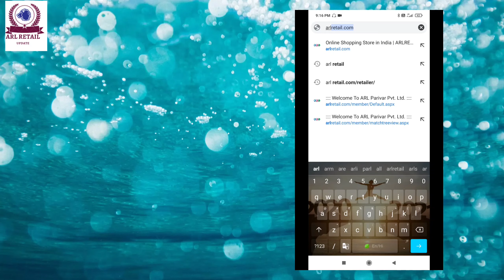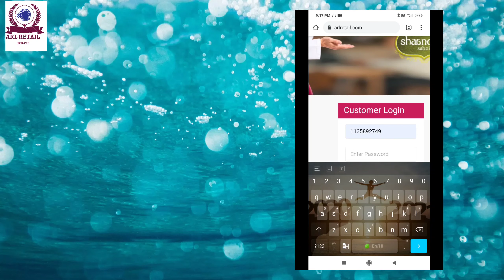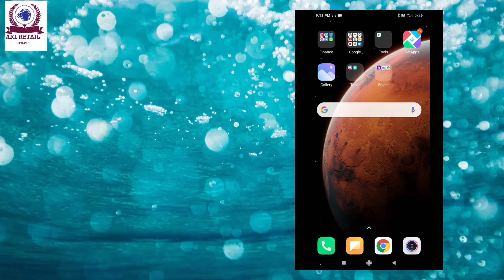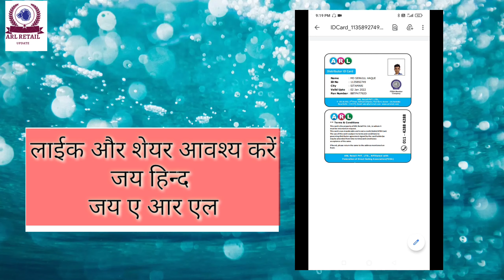arl retail me apna iD card kaise banaye ए आर एल रिटेल मे अपना आई कार्ड कैसे बनाए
दोस्तो,
         जय ए आर एल

सबसे पहले आप अपने सर्च ब्राउज़र (गुगल या क्रोमो) मे जाए और सर्च करे इसके बाद आप को वहां कुछ इंटरफ़ेस दिखेगा वहां पर को किलीक करोगें तो आप को एक होम पेज खुलेगा उस होम पेज पे आपको डिस्ट्रिब्यूटर आईडी लॉग इन दिखेगा उसमे अपना आईडी और पासवर्ड डाले और सबमीटर पर click करे। आप id home page खुल जाएगा आपको उपर मे दाए साईड 3 डोट पर क्लीक करके Desktop मोड करले उसके बाद आप tools पर क्लीक करे आपको फिर से कुछ इंटरफ़ेस देखने को मिलेगा आप उसमे id card पर click करे आप का पुरा खडी खुल जाएगा और वही पे पर नीचे डाउनलोड के आइकन पर क्लीक करके डाउनलोड करले
               जय हिनद